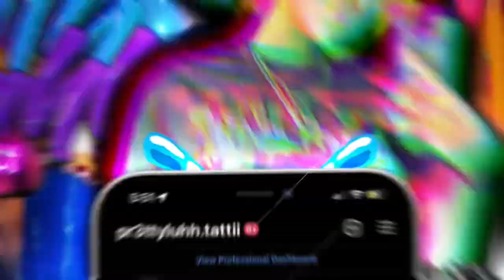VLOG: COME WITH ME TO GET MY 20 INCH FRONTAL WIG INSTALLED! {HD LACE WIG, ULA HAIR💁🏽‍♀️} TATTII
FILL OUT THE SURVEY BY CLICKING THE LINK TO GET $750 GIFT CARD FOR SHEIN
DONT FORGET TO LEAVE A LIKE👍🏾ON THIS VIDEO AND ALSO A SUB❤️✨
Snap:prettymama45

♥Product information : 13x4 HD lace front wig straight 20inch